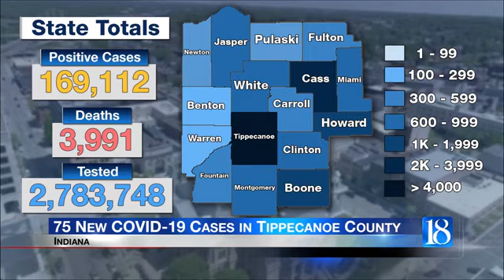ISDH: Tippecanoe County reports 75 new COVID-19 cases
The Indiana State Department of Health (ISDH) announced Wednesday, October 28, that 2,587 additional Hoosiers have been diagnosed with COVID-19. This marks a full week of daily cases exceeding 2,000.